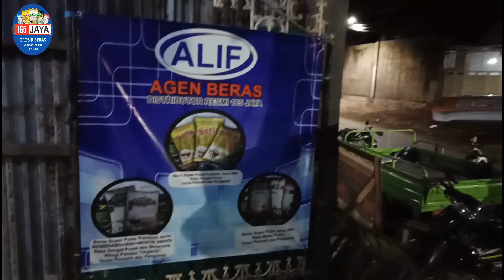Mitra resmi 165JAYA disurabaya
Beras murah yang banyak dicari karena selain harganya yang murah kuaitasnya juga bagus " HARGA MERAKYAT KUALITAS PEJABAT "

SIAP KIRIM, YUKK BOSSKU DI ORDER BERAS NYA, BERAS TERMURAH DAN BERKUALITAS, CUMA DI 165 JAYA.
Jl. raya taman sepanjang ruko 218A-B-F,Sidoarjo,depan dealer TOYOTA,samping graPARI TELKOMSEL.